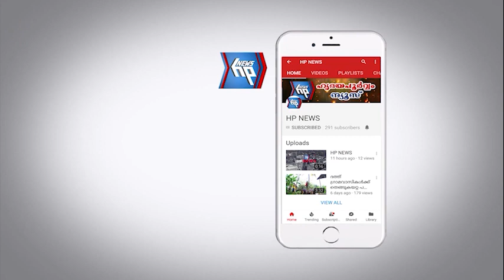'ദി സ്പോയിൽസ്' സിനിമയുടെ അണിയറ പ്രവർത്തകർ ഹൃദയപൂർവ്വം ന്യൂസിൽ